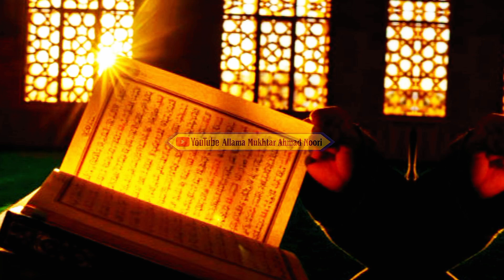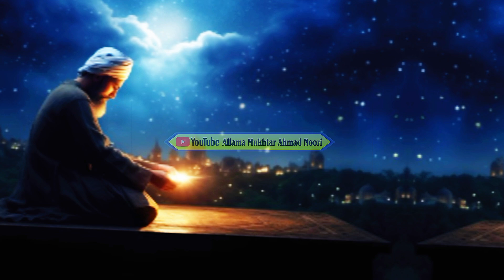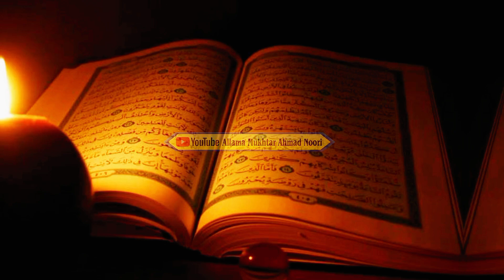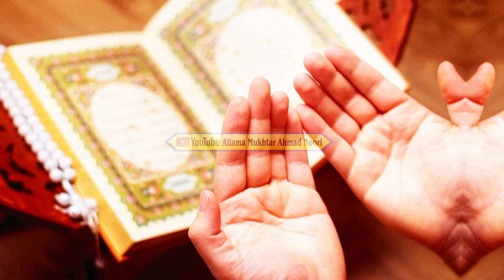Ya Jabbaru Ya Qahhar Ka Powerful Wazifa | Islamic Dua for Strength and Dominance |یا جباریاقھاروظیفہ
Ya Jabbaru Ya Qahhar Ka Powerful Wazifa | Islamic Dua for Strength and Dominance | یا جبار یا قھار کا وظیفہ

Is video mein hum aapko "Ya Jabbaru Ya Qahhar" ka powerful wazifa batayenge, jisse aapko apni zindagi mein taaqat aur zabardasti mil sakta hai. Ye wazifa kisi bhi tarah ki kamzori ya bebasiness se nijat dilane mein madadgar hai.